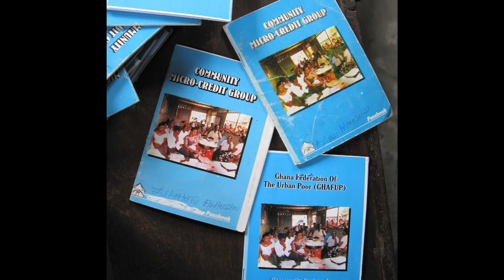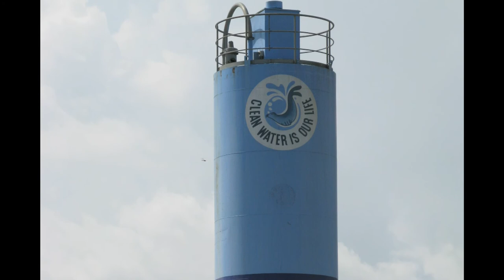Healthy Cities: Dr Julio Dávila on sanitation (UCL)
In India, more people own a mobile phone than have their own toilet. Dr Julio Dávila talks about community-led approaches to sanitation in Mumbai and Accra. Julio was a co-author of the UCL-Lancet Commission on Healthy Cities.